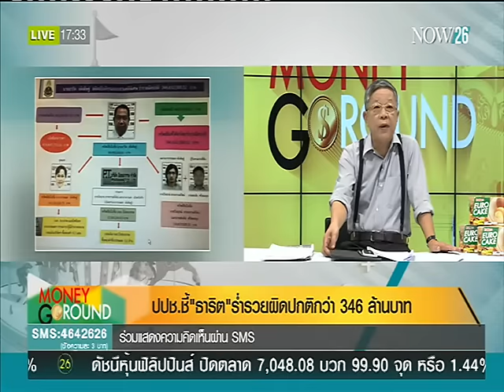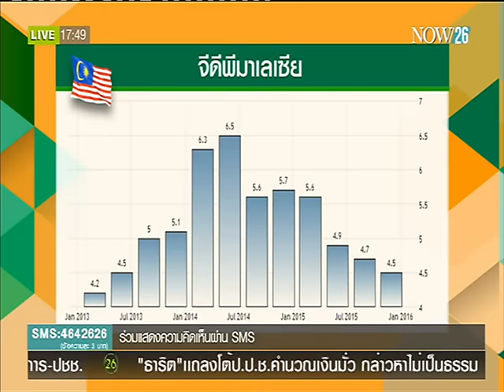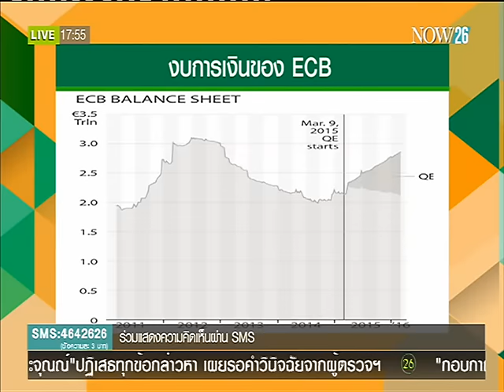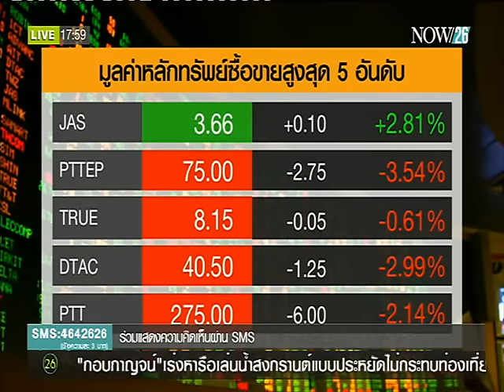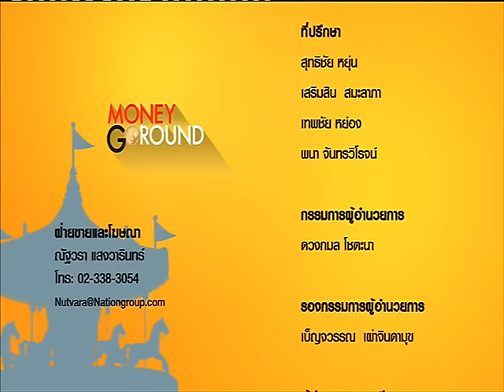ปปช.ชี้ "ธาริต" ร่ำรวยผิดปกติกว่า 346 ล้านบาท